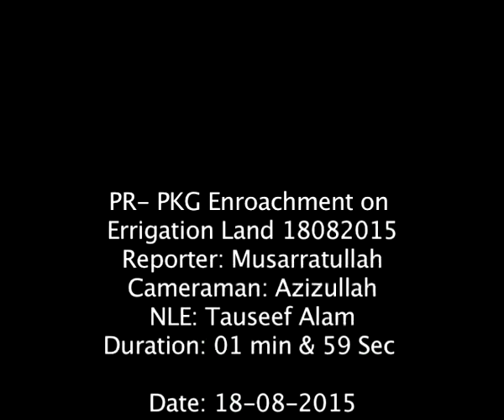Enroachment on irrigation Land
irrigation land in pesahwar